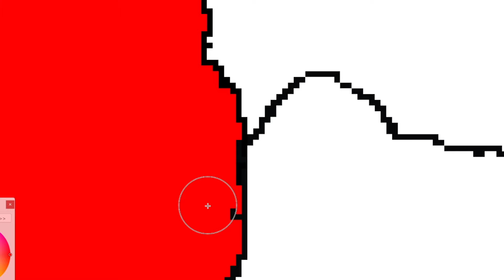What If Germany Had A Flashback?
Actual bruh moment